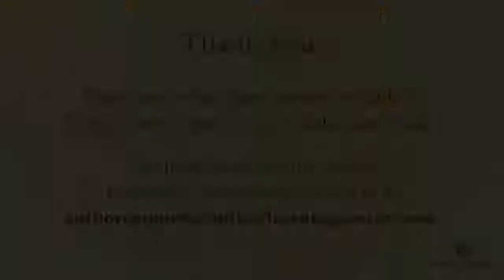Pitchfest - What is Your Writing Process?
How often do you write? Where and when do you write? Where do your ideas come from?  Do you outline? How much do you research?  If you think you have to hide away in a cabin for 4 months to write your novel or that you have to know the entire story before you start, you'll appreciate hearing from these authors that it isn't necessary as they share their own writing processes.  In this interview we speak with authors Robert F. Edwards, Joan Lloyd, Stephen J. Bauer, Chris Benson, Trisha Ventker, Ruth Smith, Mirian Detres-Hickey, Judith Andrade, Robert Grajewski, Elaine Cooper, Heidi Williams, Janet Henderson, Brenda Meister, and Patricia Colton.